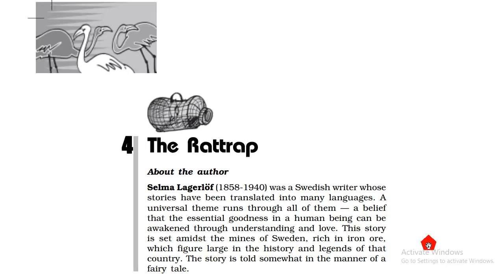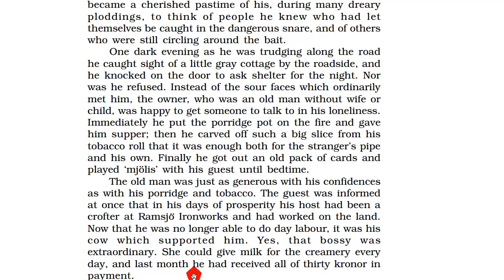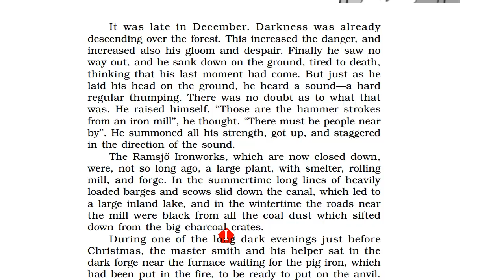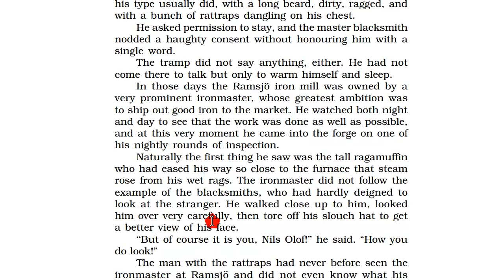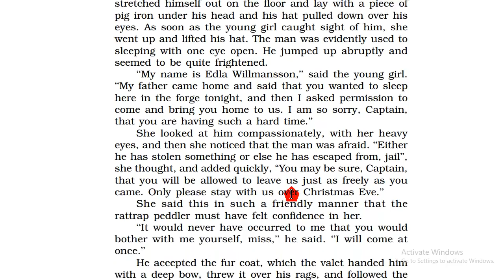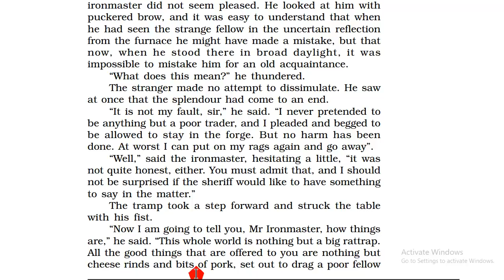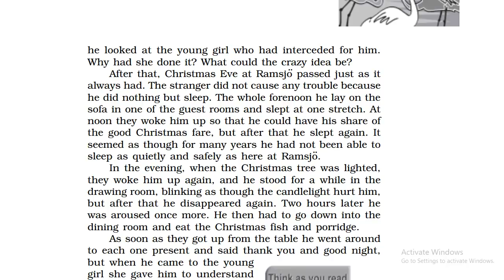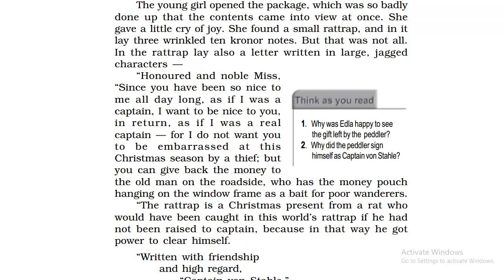The Rattrap, Class-12 (Explained In Hindi)